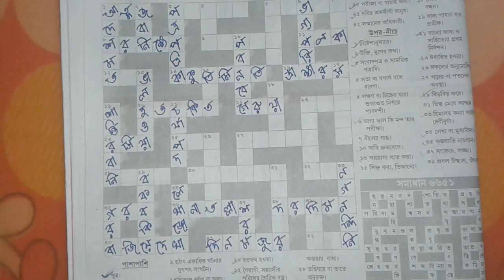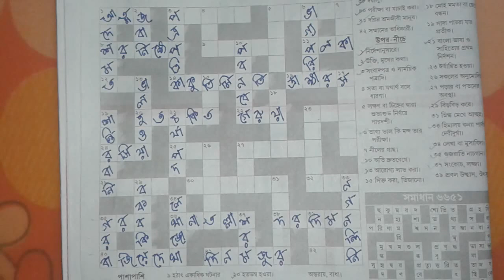sobdochhok anandabazar patrika answar today 25 augast 2017 friday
A crossword is a word puzzle that usually takes the form of a square or a rectangular grid of white- and black-shaded squares. The game's goal is to fill the white squares with letters, forming words or phrases, by solving clues which lead to the answers. In languages that are written left-to-right, the answer words and phrases are placed in the grid from left to right and from top to bottom. The shaded squares are used to separate the words or phrases.